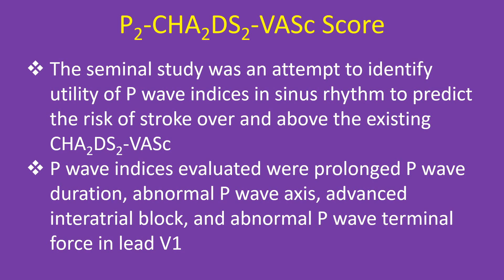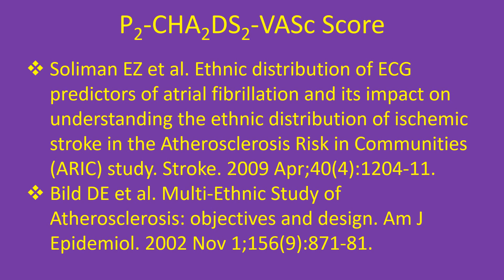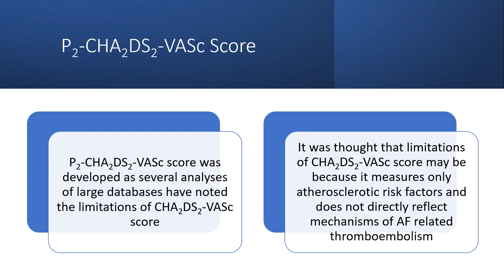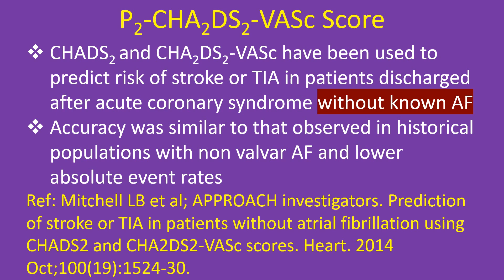P2 CHA2DS2 VASc Score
Discussion on P2-CHA2DS2-VASc score for prediction of stroke risk in paroxysmal atrial fibrillation.
P2-CHA2DS2-VASc score adds additional two points to the CHA2DS2-VASc score for an abnormal P wave axis to predict risk of stroke in AF.
The seminal study was an attempt to identify utility of P wave indices in sinus rhythm to predict the risk of stroke over and above the existing CHA2DS2-VASc score. P wave indices evaluated were prolonged P wave duration, abnormal P wave axis, advanced interatrial block, and abnormal P wave terminal force in lead V1.
They found that abnormal P wave axis which is an ECG correlate of left atrial abnormality improves the prediction of ischemic stroke. They concluded that P2-CHA2DS2-VASc score is a better prediction tool for AF related ischemic stroke than CHA2DS2-VASc score.
Scoring in P2-CHA2DS2-VASc gives 2 points for abnormal P wave axis, 1 point for age between 65 to 74 years and 2 points for age 75 or more, 1 point each for female sex, heart failure, hypertension, diabetes mellitus and previous myocardial infarction/peripheral artery disease, and 2 points for prevalent stroke or transient ischemic attack.
The study used data from two large community based prospective cohort studies for prediction of atrial fibrillation related stroke. The hypothesis was tested in ARIC the data and validated in the MESA data.
References for ARIC and MESA studies.
In the study used for deriving P2-CHA2DS2-VASc score, advanced interatrial block was also independently associated with AF related stroke. But it did not improve risk prediction in their models, which they thought could be due to low prevalence in their population.
Fibrotic atrial remodeling and enlargement have been considered as important components of proarrhythmic and prothrombotic substrate in the development of AF and AF related stroke.
P wave indices are surrogates for detection of this substrate on the ECG.
P2-CHA2DS2-VASc score was developed as several analyses of large databases have noted the limitations of CHA2DS2-VASc score. It was thought that limitations of CHA2DS2-VASc score may be because it measures only atherosclerotic risk factors and does not directly reflect mechanisms of AF related thromboembolism.
CHADS2 and CHA2DS2-VASc have been used to predict risk of stroke or TIA in patients discharged after acute coronary syndrome without known AF. Accuracy was similar to that observed in historical populations with non-valvar AF and lower absolute event rates.
Stroke prediction by the CHA2DS2-VASc score in people without AF but with abnormal P wave indices was comparable to people with AF. In other words, P2-CHA2DS2-VASc score might be useful to predict stroke in persons without AF but needs validation in further studies.
P2-CHA2DS2-VASc score cannot be used in patients with persistent or permanent AF who have no ECGs in sinus rhythm, because P wave axis cannot be calculated in the presence of AF.
Though P2-CHA2DS2-VASc score was reviewed in the National Institute for Health and Care Excellence (NICE, UK) draft for consultation regarding tools to predict stroke in atrial fibrillation, it has not been incorporated in the NICE guideline [NG196], for Atrial fibrillation: diagnosis and management. Published: 27 April 2021.